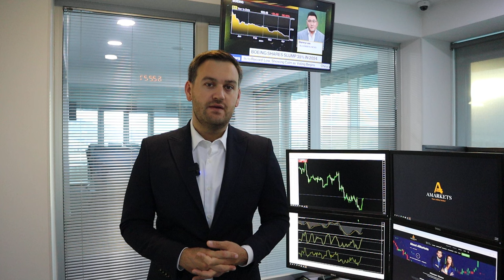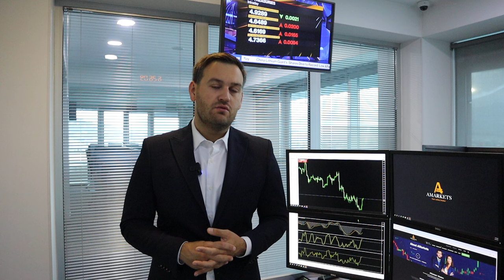Доллар: в чем сила покупателей? | AMarkets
О важнейших отчетах дня, прогноз по доллару, о данных по рынку труда и инфляции в США, от чего зависит решение ФРС по ставке, о монетарной политике в еврозоне,  о паре USD/CAD, будет ли золото расти, о перспективах USD/JPY